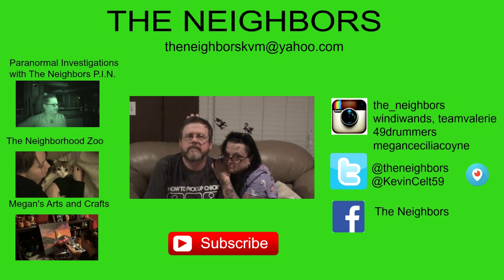VALERIES DARYL OBSESSION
Valerie puts u the Halloween Village! Boomer, Freckles and Mojo entertain Kevin and Valerie while waiting for The Walking Dead to come on!